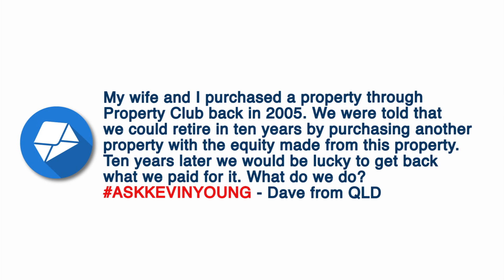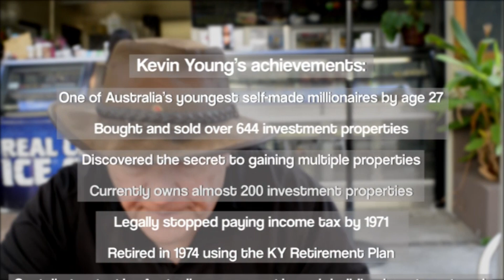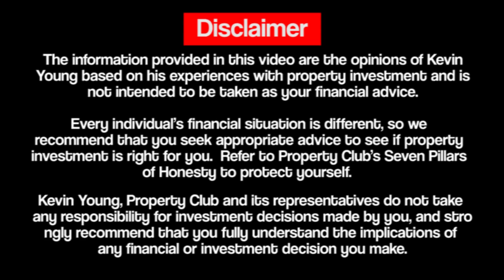Why Multiple Properties - Ask Kevin Young Episode 26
G'day!

Today I am answering a question from Dave in Queensland. He has got one property and feels like he is stuck in a situation with no options. I go through how the Property Club can help his specific problem as well as why it is important to have more than one property.

Timeline Of This Weeks Video:
0:27 - Kevin Intros
0:33 - Dave asks a question
0:51 - The Property Club can help
1:05 - Why multiple properties
1:27 - What could have happened
1:59 - Some good news